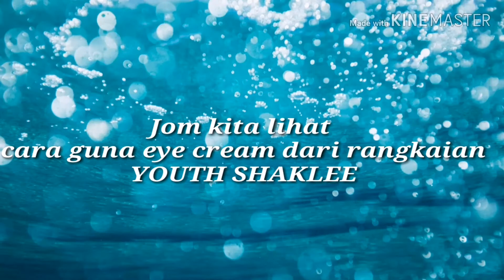RESTORING EYE TREATMENT : YOUTH SHAKLEE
Garisan penuaan seringkali wujud dikawasan mata. Mata panda juga tidak kurang merosakkan penampilan seorang wanita.

Jom dapatkan Youth Restoring Eye Treatment untuk mata yang bermaya.